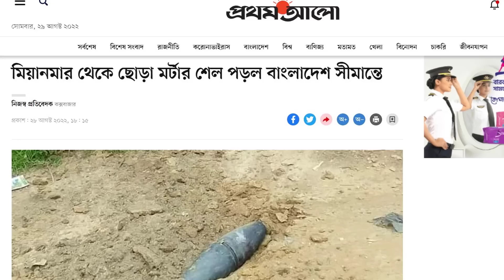ইউক্রেনের মতো বাংলাদেশকে টার্গেট করছে মিয়ানমার জান্তা সরকার । Bangladesh vs Myanmar । BD Tube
আপনাদের ভালোবাসা সাপোর্ট আমি কোনদিনও ভুলতে পারবো না।আপনারা শুধু আমাকে একটি চ্যানেল দেননি, আমাকে দিয়েছেন আমার জীবনের পথ চলার একটা অন্যতম সুযোগ। যে ভালোবাসা আমাকে সারা জীবন উৎসাহ দিবে। বাংলাদেশকে নিয়ে আমাদের এই পথ চলায় আপনাদের সহযোগিতা অনেক বেশি প্রয়োজন। ভালোবাসা অবিরাম।

This is Hasanur. In this video, I have discuss about Bangladesh vs Myanmar, Bangladesh Myanmar relations, Bangladesh Myanmar border and Aung Sang Suchi.
You will get idea about Pakistan vs Bangladesh economy, Bangladesh world fastest growing economy, what Pakistani reaction on Bangladesh, Economic condition on Bangladesh by another video. So, check out this and growing your knowledge.